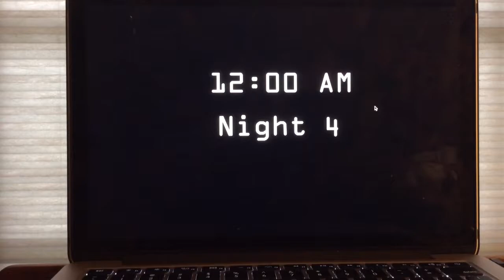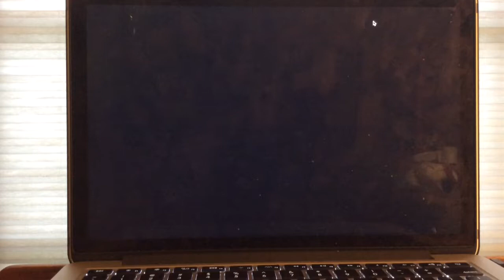Five Nights At Sonics Night 4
After 6 tries I beat Night 4 hopefully the other nights are not insane